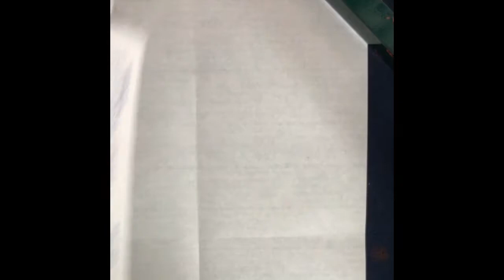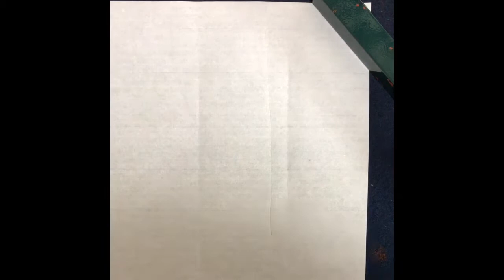【書道・書き方解説】「小鳥の声」（５年生）